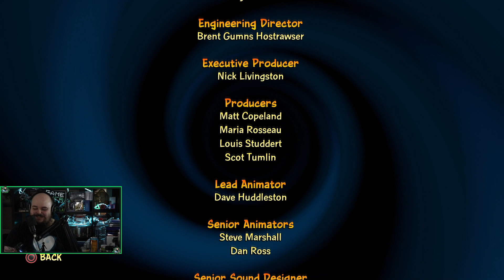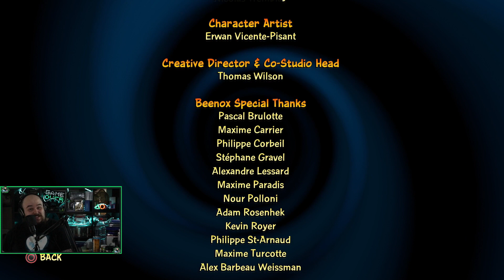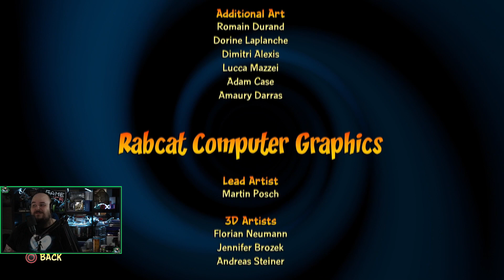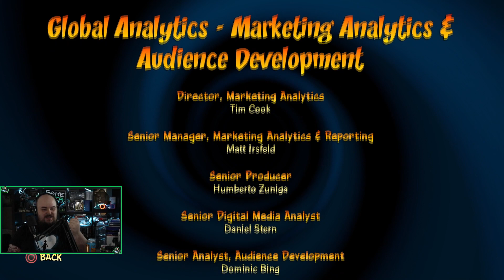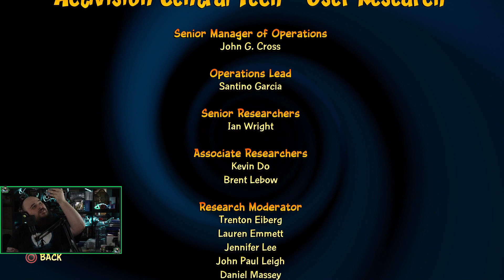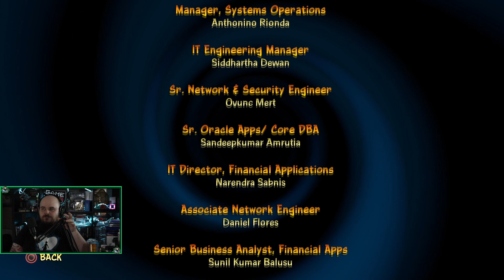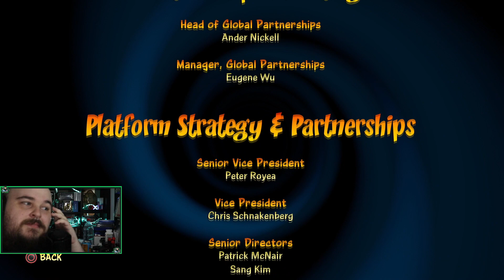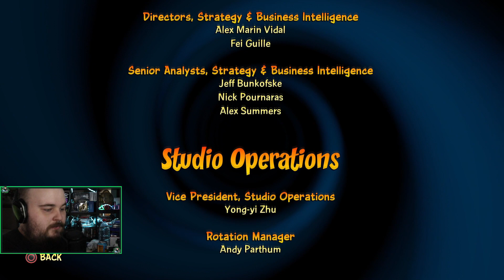Crash Bandicoot 4: It's About Time - Part 14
Footage taken from live stream

Come watch me stream live at Twitch, DLive, Facebook and Mixer as well as live on YouTube